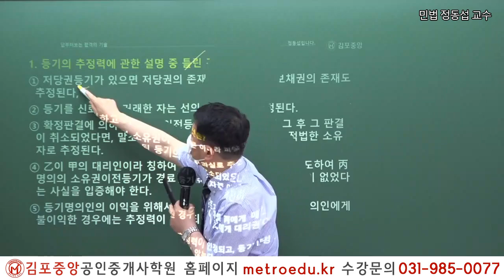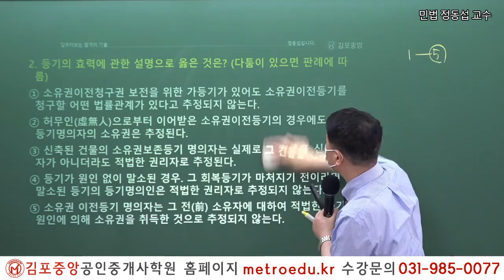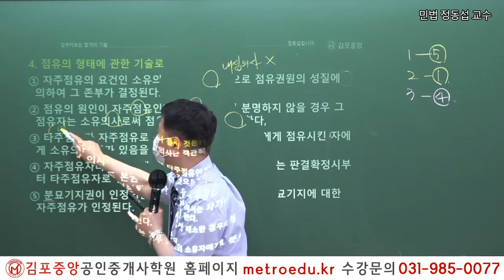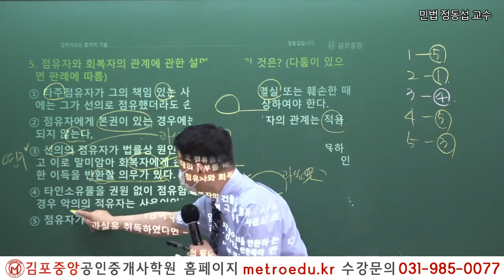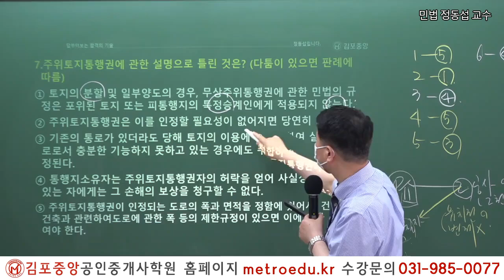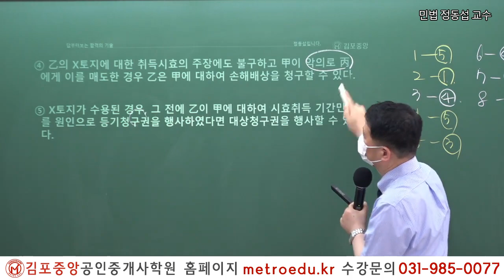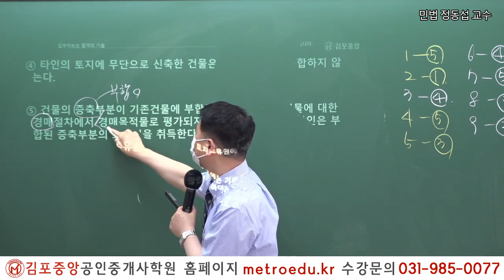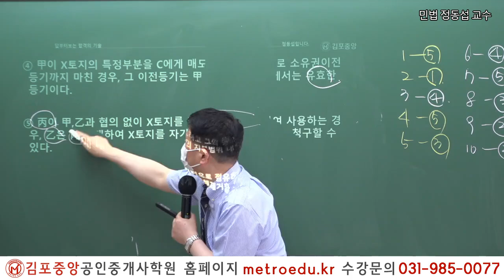[공인중개사학원 김포중앙] 제33회대비 민법 정동섭교수님의 기출&이론과정 "등기의 추정력" 문제풀이 강의